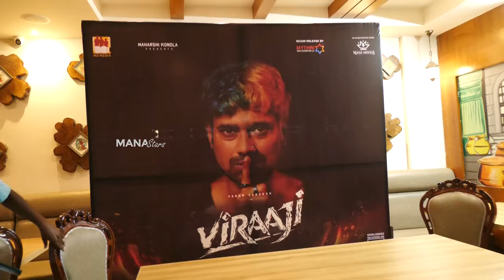Varun Sandesh's Viraaji Movie Press Meet In Vijayawada | Manastars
Watch VarunSandesh's Viraaji Movie Press Meet In Vijayawada